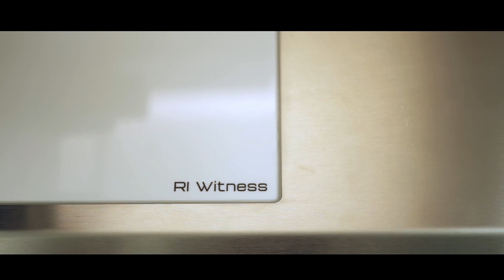🎉 Новый спектр медицинских услуг в ПМЦ Мать и Дитя Севастопольский. Мать и Дитя Севастопольский. 12+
MD GROUP клинический госпиталь ▶ 🌍 ◀ оказывает полный комплекс медицинских услуг в области акушерства, гинекологии, лечения бесплодия, педиатрии, медицинской диагностики, малоинвазивной хирургии и молекулярной генетики. Мы работаем без праздников и выходных!

🏥 Адрес: Москва, Севастопольский проспект, д. 24, к. 1.